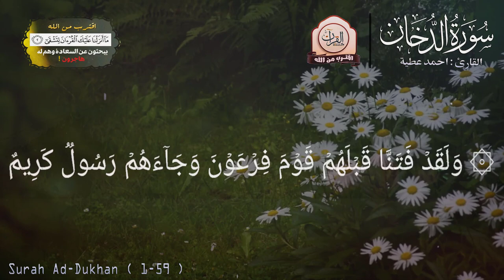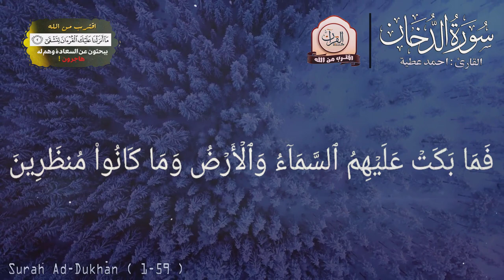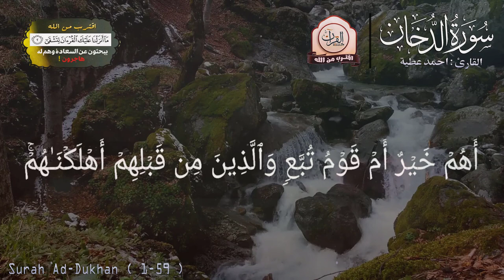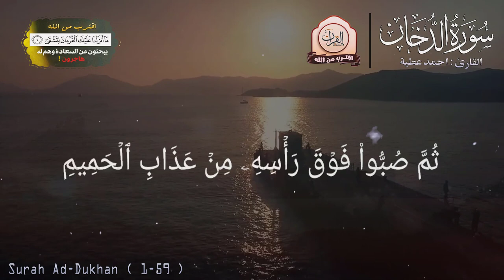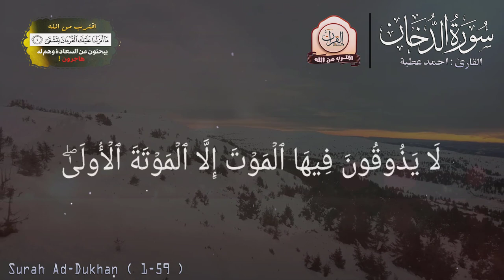تلاوة هادئة خاشعة تريح القلب من متابع للقنـاة | صوت رااائع 🌹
القارئ : أحمد عطية / Ahmed Attia
سورة : ‫سورة الدخان / Surat Al-Dukhan
لدعم القارئ 👍👇

تـلاوة لم اجد لها وصف من متابع للقنـاة صوت رااائـع 🌺 | Surah Al-Anbiyaa
جمل تلاوة سورة الدخان ماهر المعيقلي Maher Almuaiqly.mp4
تلاوة جديدة لإسلام صبحي بنبرة عجيبة ✨ فاقت كل التوقعات راحة لا توصف إستمع وحكم ، سورة الدخان
سورة الدخان مكررة ثلاثة وثلاثين لعلاج السحر المدفون والبعيد وكل أنواعه وأشكاله والانتقام ممن عمله